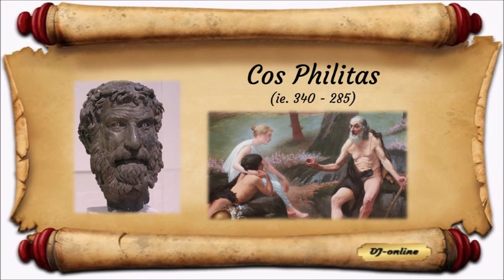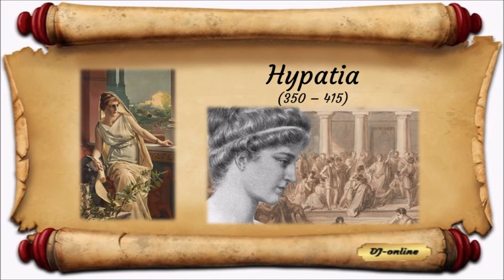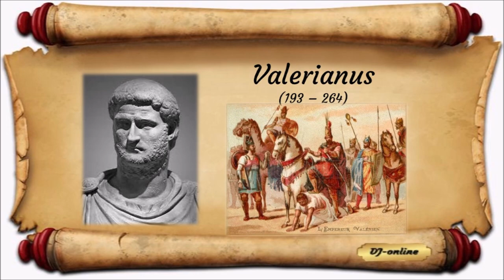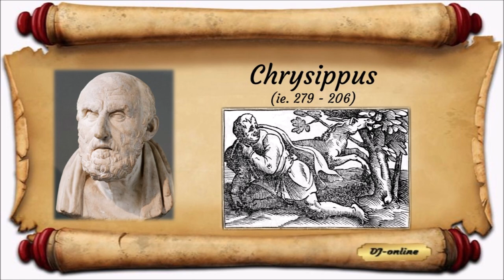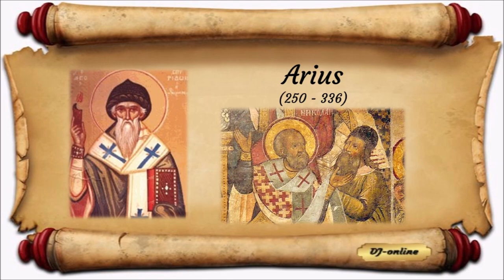Bizarr halálesetek az ókorból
Epiruszi Pyrrhos, Cos Philitas, Eleazar Avaran, Crotoni  Milo, Hypatia, Valerianus, Pythagoras, Chrysippus és Arius bizarr halála